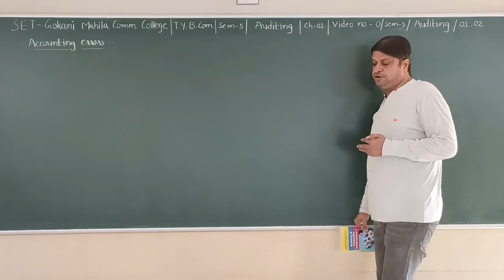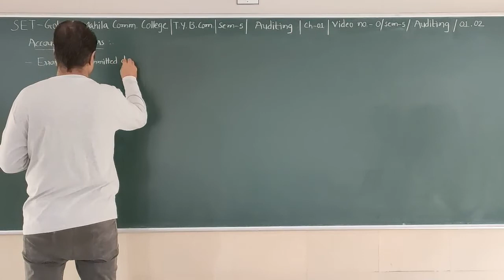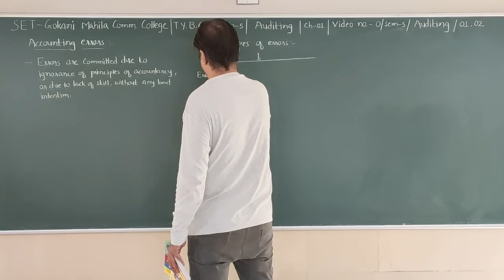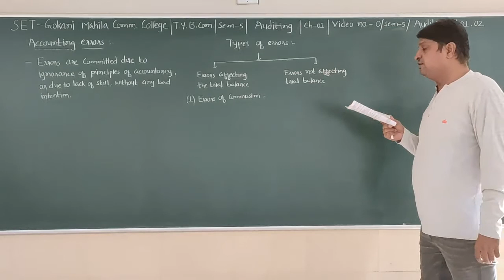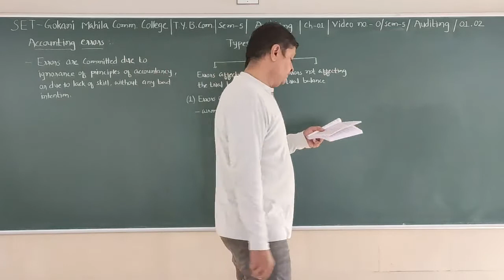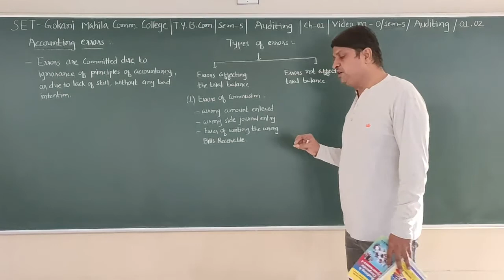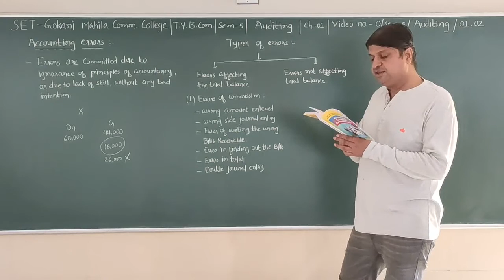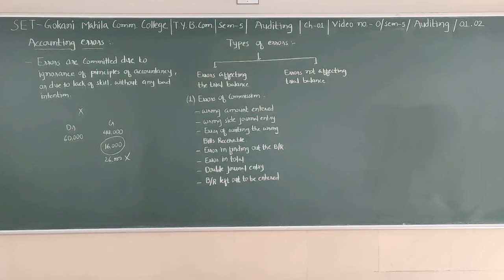SET-O /SEM 5/AUDT/01.02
SET – GOKANI MAHILA COMM. COLLEGE - FY BCOM - SEM 1 – SUBJECT - AUDITING – CHAPTER - 01.02